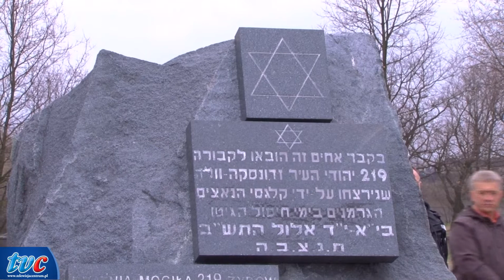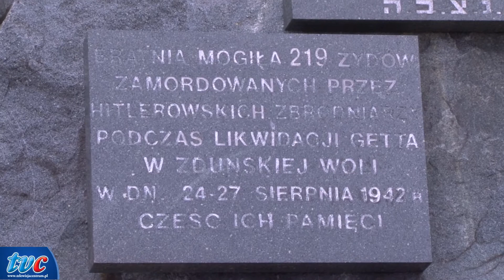Zd-Wola UCZCILI PAMIĘĆ OFIAR HOLOCAUSTU 19.04.2012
reporter: Kamil Klimaszewski
zdjęcia: Maciej Jurkowski